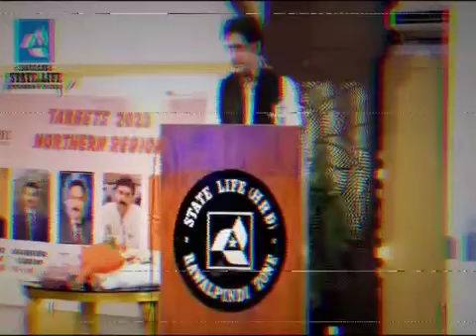Chairman State Life insurance Shoaib Javed Hussain addressing the State Life Field Workers Nov 2023